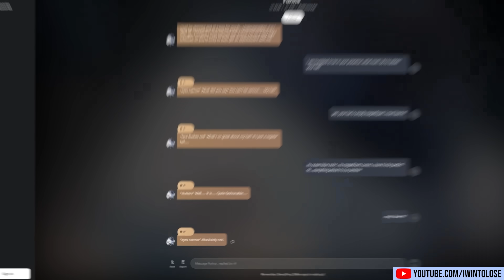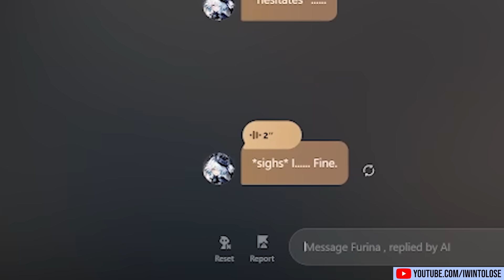Imaginarium Theater - Honest First Impressions - Genshin Impact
Text and voice chat with anyone you want today in the fantasy world, FOR FREE!

The new endgame gameplay mode, Imaginarium Theatre is finally here in Genshin Impact. I go over my first clear, some tips and tricks, my first impressions, and more!

0:00 | Overview and Building Characters
2:41 | Trial Character Run
10:57 | Rewards, Advice, and My Opinion